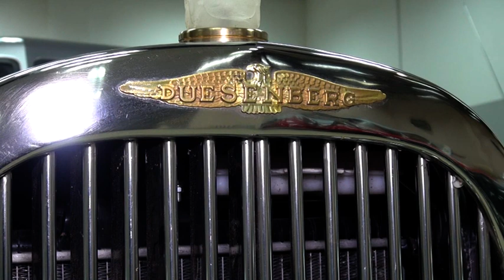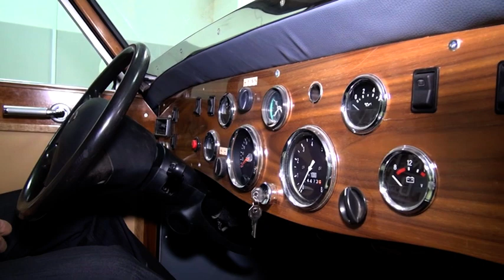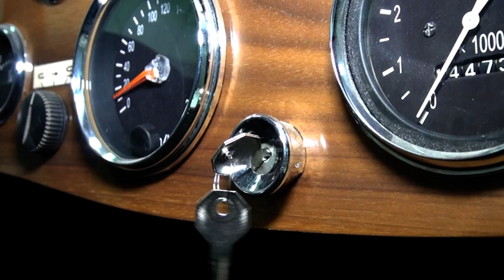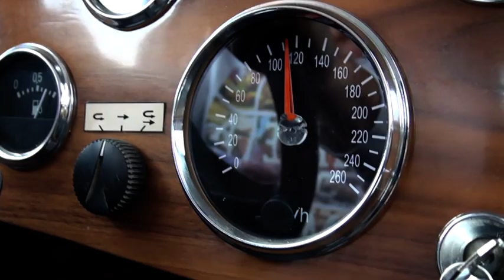Саратовец сам собирает ретроавтомобили | Легендарные автомобили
В Аткарске местный житель обзавёлся легендарным американским автомобилем. Конструктору удалось собрать "Дюзенберг". На точно таком же разъезжал гангстер Аль Капоне. Как признается автомастер, найти запчасти ему не удалось, поэтому детали пришлось вытачивать самому. Вячеслав Ермаков - человек с большой буквы.